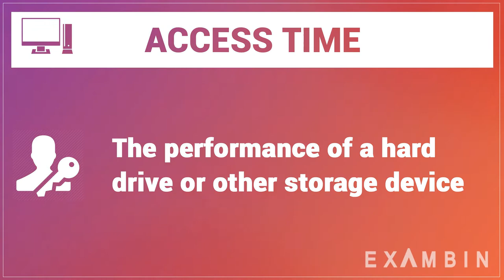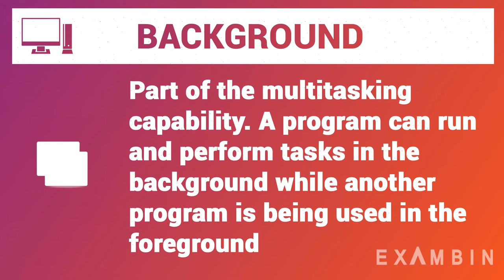Important Computer Terminologies - Part I | Access time, application menu, ASCII and more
In this lesson we will be learning about important computer terminologies. Computer terminologies are discussed in the form of acronyms in computers, abbreviations in computers and a few computer terminology basics. Computer termonilogy for beginners lesson is aimed at giving computer science terminology and computer terms explained.
Computer terms and definition are briefly given for your understanding about computer terms full form. This will be useful in competitive exams such as computer terms for bank exams.
Lesson Terms:
access time - The performance of a hard drive or other storage device - how long it takes to locate a file.
active window - The application or window at the front (foreground) on the monitor.
alert (alert box) - a message that appears on screen, usually to tell you something went wrong.
alias - an icon that points to a file, folder or application (System 7).
menu - on the left side of the screen header.
application - a program in which you do your work.
application menu - on the right side of the screen header. Lists running applications.
ASCII (pronounced ask-key ) - American Standard Code for Information Interchange. a commonly used data format for exchanging information between computers or programs.
background - part of the multitasking capability. A program can run and perform tasks in the background while another program is being used in the foreground.
bit - the smallest piece of information used by the computer. Derived from "binary digit". In computer language, either a one (1) or a zero (0).
backup - a copy of a file or disk you make for archiving purposes.
boot - to start up a computer.
bug - a programming error that causes a program to behave in an unexpected way.
bus - an electronic pathway through which data is transmitted between components in a computer.
byte - a piece of computer information made up of eight bits.
card - a printed circuit board that adds some feature to a computer.
cartridge drive - a storage device, like a hard drive, in which the medium is a cartridge that can be removed.
CD-ROM - an acronym for Compact Disc Read-Only Memory.